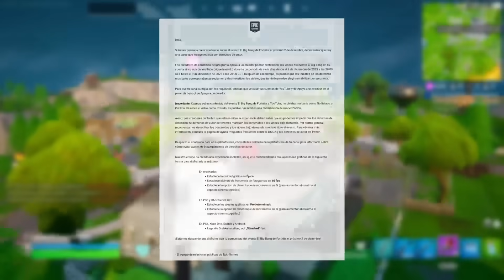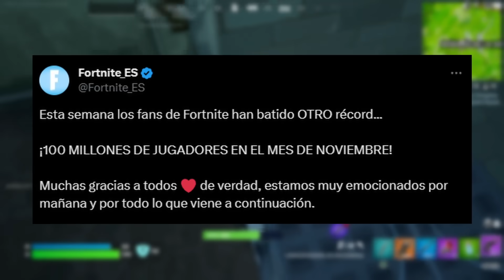¿A QUE HORA ES EL EVENTO FINAL BIG BANG DEL CAPITULO 4 DE FORTNITE? - HORARIOS BIG BANG FORTNITE ..!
evento final de fortnite og capitulo 4 temporada 5
fortnite og evento capitulo 4
fortnite og final event
fortnite og final event chapter 4
fortnite og final event chapter 4 season 4
fortnite og actualizacion temporada 5 capitulo 4
fortnite og actualizacion capitulo 4
Teaser fortnite og
fortnite og teaser temporada 5 capitulo 4
Teaser temporada 5 capitulo 4 fortnite og
fortnite og temporada 5 capitulo 4 teaser
Teaser temporada 5 fortnite og
fortnite og teaser temporada 5
fortnite og temporada 5 teaser
Fortnite eminem
eminem fortnite
skin eminem fortnite
forntite skin eminem
Forntite eminem teaser
Fortnite eminem skin
fortnite eminem leak
eminem fortnite skin
eminem fortnite evento final
eminem fortnite skin conept
Skins de eminem fortnite
Fortnite x eminem
Fortnite x eminem trailer
Fortnite x eminem concept
Fortnite x eminem confirmado
Fortnite x eminem cuando sale
Forntite x eminem skins
eminem x fortnite
eminem x fortnite skin
eminem x forntite skin trailer
eminem x fortnite confirmado
eminem x fortnite evento final
eminem x fortnite teaser

Trailes eminem x fortnite
trailer fortnite eminem
eminem fortnite trailer

evento final de fortnite capitulo 5
Teaser fortnite
fortnite teaser  capitulo 5
Teaser  capitulo 5 fortnite
fortnite  capitulo 5 teaser
Teaser  fortnite
fortnite teaser
fortnite  teaser